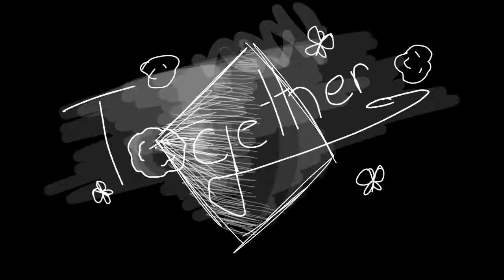👀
I will resketech the end oml I just got wo lazy